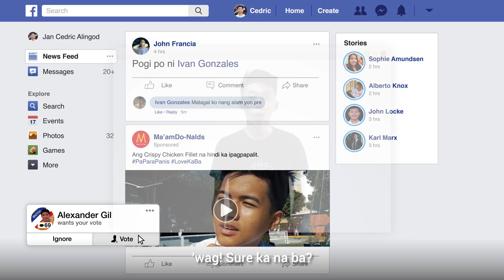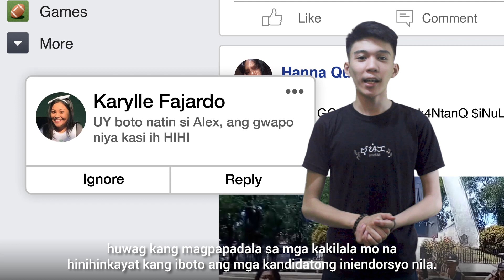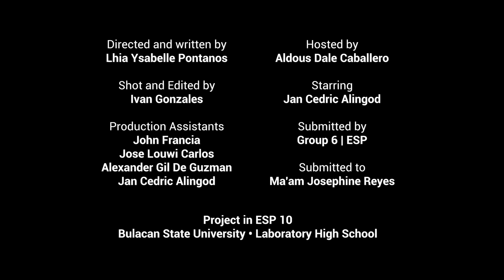4 TIPS on How to VOTE Wisely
Lhia Ysabelle Pontanos

Ivan Gonzales

Production Assistants
John Francia
Jose Louwi Carlos
Alexander Gil De Guzman
Jan Cedric Alingod

Hosted by
Aldous Dale Caballero

Starring
Jan Cedric Alingod

Submitted by
Group 6 | ESP

Submitted to
Ma'am Josephine Reyes

Project in ESP 10
Bulacan State University • Laboratory High School